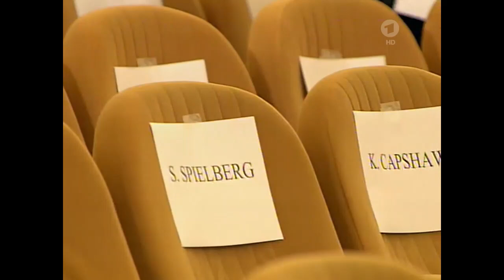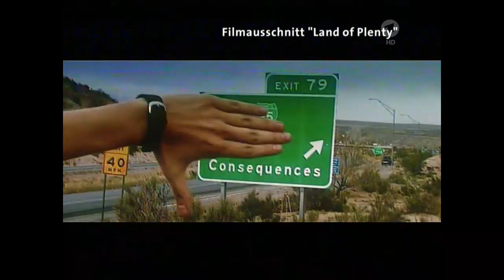61. Filmfestspiele in Venedig (01.09.2004)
Bei den 61. Filmfestspielen konkurrieren erneut 21 Filmbeiträge um die begehrte Auszeichnung des Goldenen Löwen.

Einziger deutscher Beitrag ist der Film "Land of Plenty" von Wim Wenders .. siehe INFOKARTE

tagesschau vor 20 Jahren, 01. September 2004